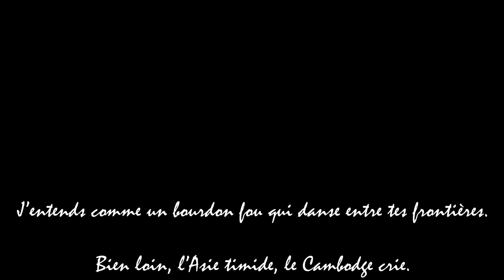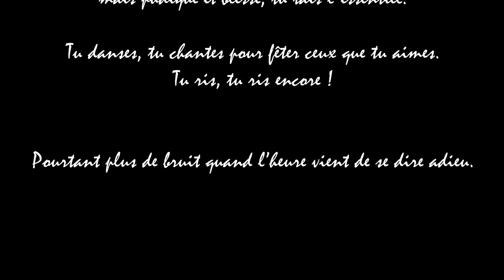Gaétane - Kampuchea (Audio Officiel - Version Acoustique)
En hommage au peuple khmer, peuple de sourire, qui m'a accueillie pendant plus de 6 mois...

Auteur, compositeur, interprète : Gaétane (Youtube Gaétane Lf - Facebook Gaétane - Musique)
Flûtiste : Maïlys Lefèvre
Chœurs : Gaétane et Maïlys Lefèvre
Studio : Montmartre Recording
Crédit photos : Gaétane Lf --- Les fillettes à casquettes habillées de rose font partie de l'association Toutes à l'Ecole et de l'école Happy Chandara

"Kampuchea" signifie "Cambodge" en langue khmère / "Li hay" signifie "au revoir"

* Paroles *

J’arpente l’herbe folle et vive des rizières, dérisoire marche à l’aube du soir
Je patauge dans la boue du départ
Loin des terres rouges sang et des chiens errants, li hay
Loin du souffle chaud dans les temples d’Angkor

L’enfant avance le cœur sur la main, tu n’as rien tu as faim non toi, ô toi prends le mien
Au marché, tu verras, l’amitié se vend bien

Cambodge, aux folles images
Cambodge, aux hommes sans âges
Cambodge, aux bonzes cérémonieux
Cambodge, au chaos harmonieux

Sur le Mékong je vogue une dernière fois, sur les pirogues dorment des pêcheurs d’autrefois,
J’ai des larmes, de pleurs ou de sueur
Loin des eaux de la nuit, regard infini, li hay
Loin des contre-façons, loin du fruit du dragon

Jeune fille en amazone sur sa moto des gants blancs jusqu’aux coudes couvrent chaque coin de sa peau
Car le blanc, c’est la couleur du temps

Je nage, je nage, nage à l’heure du moustique et chasse, chasse et frôle une chauve-souris acrobatique
C'est la vie qui jaillit autour de minuit
Moi l’expat, la blanche, je ne sais rien à rien mais je sais qu’en chemin ils m’ont tous un peu tendu la main
Serre-moi fort, car demain sera mort
Loin des éléphants blancs, des nuées d’enfants, Li hay
Loin des singes malins, du rose du matin

Kampuchea
Kampuchea

Gaétane - Création